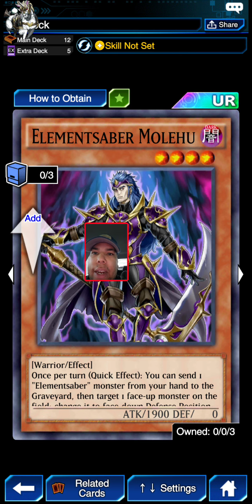ULTRA RARE DREAM TICKET! WHAT SHOULD YOU GET?!